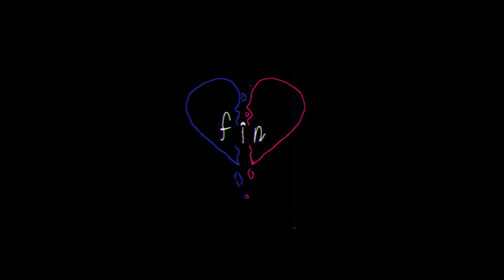Evelyn Evelyn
Characters: Chaos(mine) & Insanity(InnocentBeanie)
Song: Evelyn Evelyn